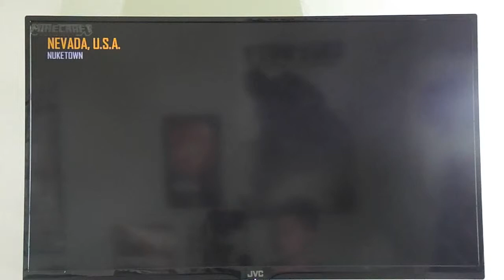COD black ops 2 zombies W/ cousins pt1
hey guys my name Austin or intense gamer and i will be playing black ops 2 zombies w/ my cousins